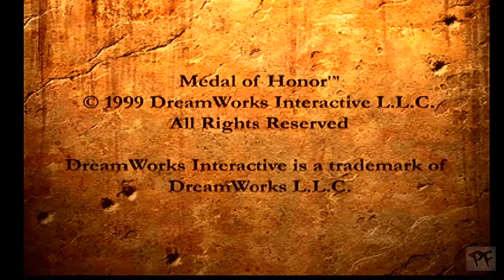Detonado - Introdução Medal of Honor 🇧🇷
Plataforma: PS1
Mídia: CD